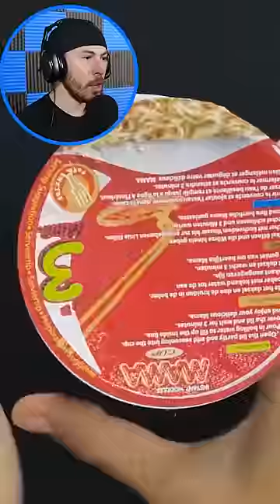Very WEIRD FOOD Life Hacks!